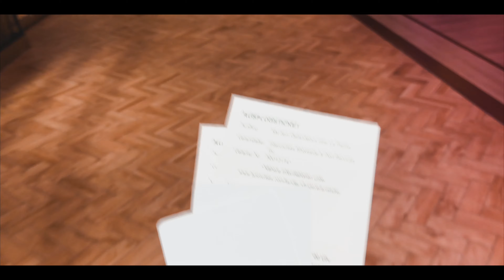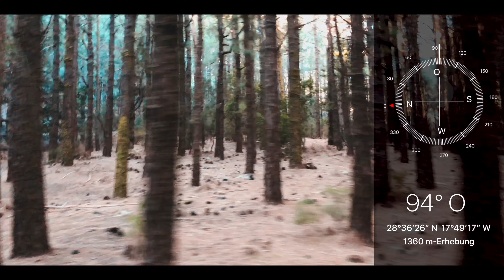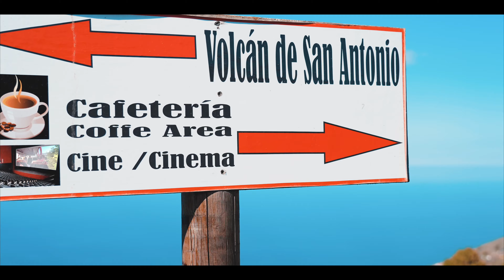Mein Schiff 1: Kanaren, Madeira, Marokko - Tag 5 - Santa Cruz - La Palma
Kanaren, Madeira, Marokko: Mit der Mein Schiff 1 in Santa Cruz auf der Insel La Palma. Wir haben den von TUI Cruises angebotenen Ausflug „MIT DEM GELÄNDEBUS ÜBER LA PALMA“ gemacht. Hat sich gelohnt!